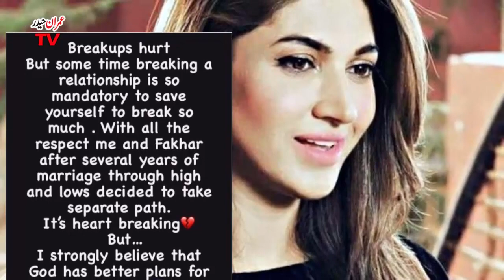OMG😍Famous Actress Got Divorced after 14 Years of Marriage || Imran Haider Tv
.Credits:
 All the images, music and clips used belongs to the owner. These are used for informational and entertainment purpose.